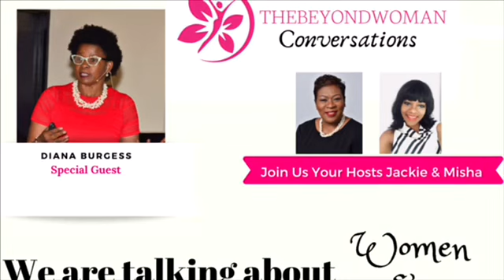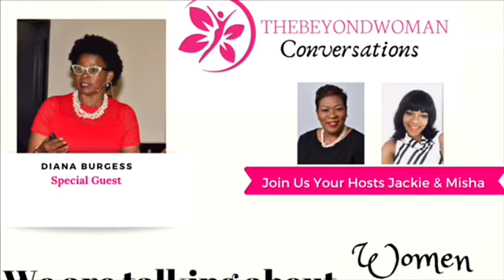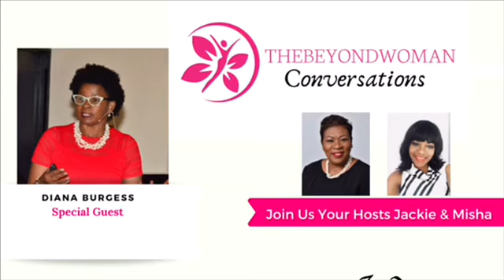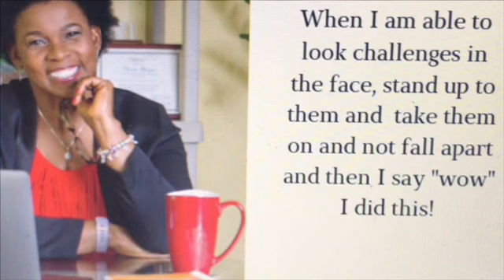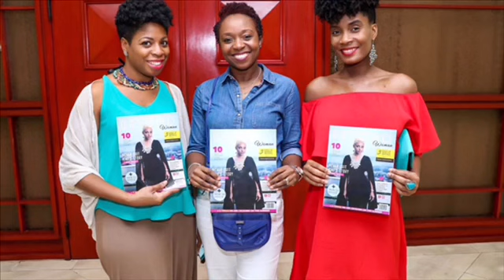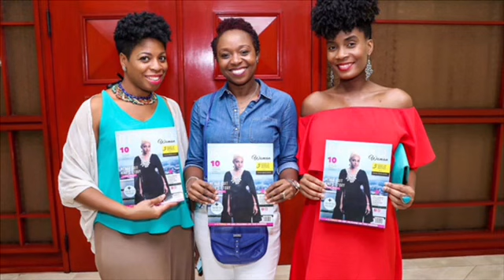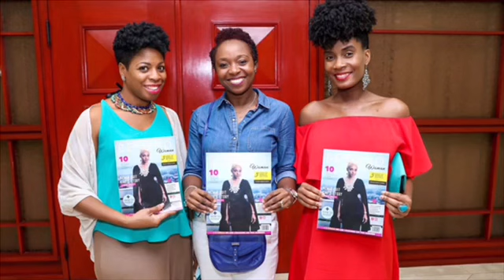STRENGTHS OR WEAKNESS, WHICH DO YOU MAXIMIZE?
MAXIMIZE YOUR STRENGTHS AND NOT YOUR WEAKNESSES. LOVE & ACCEPT YOU!
BEING ENOUGH IN THE MOMENT. LOVING YOURSELF AND ACCEPTING YOURSELF IN THE PRESENT -  In this conversation our aim is to highlight how important self love and acceptance is important in us maximizing ourselves as individuals and also working on our strengths and not our weaknesses.
We thank our special guest Diana Burgess who is an empowerment coach and people expert for joining the conversation. She is also our second Issue Cover woman. You can read her story in our magazine and also on our website.

Thank you for joining us